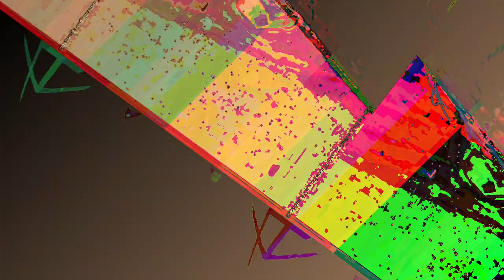[EPILEPSY WARNING] Movie 23 06 18 18h14m32s *Photosensitivity Warning*